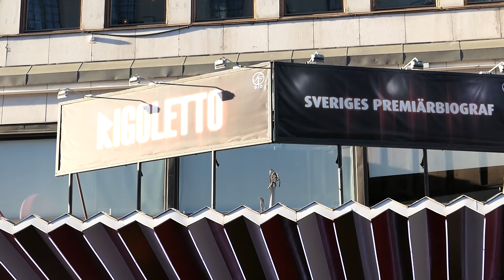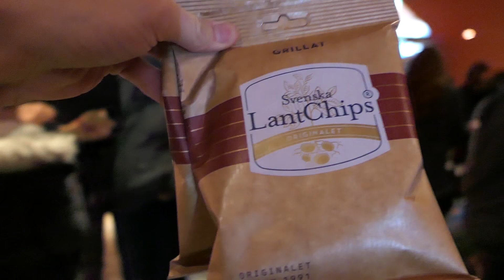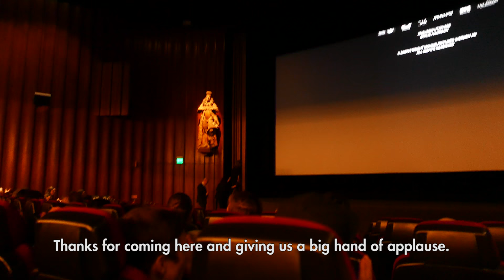GALAPREMIÄR - "Den Enda Vägen" (with English subtitles)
VLOG #007 -  GALAPREMIÄR - "Den Enda Vägen" av Manuel Concha